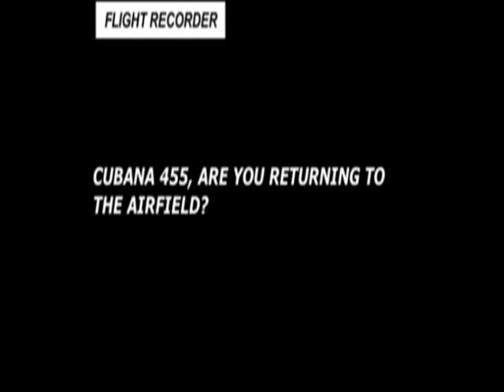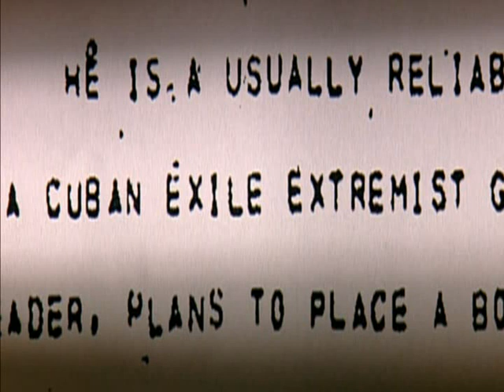638 Ways to kill Castro Part 5 of 7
If the title of this extraordinary film sounds ludicrous, don't be fooled. This film looks at the incredible story of the 638 alleged plots by the CIA and Cuban exiles to kill the Cuban leader Fidel Castro.

It reveals every conceivable method of asassination from exploding cigars to femme fatales, a radio station rigged with noxious gas to a poison syringe posing as an innocuous ballpoint pen. If you think this sounds like something out of a James Bond film from the days of Cold War spies, then you're not far from the truth. John F Kennedy even asked Bond-creator Ian Fleming for his advice on how to oust Castro.